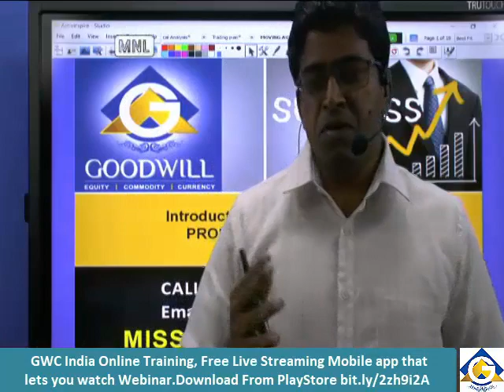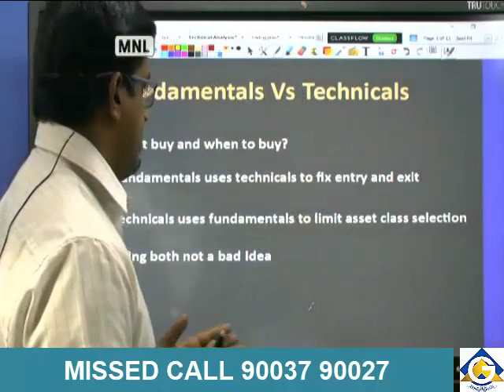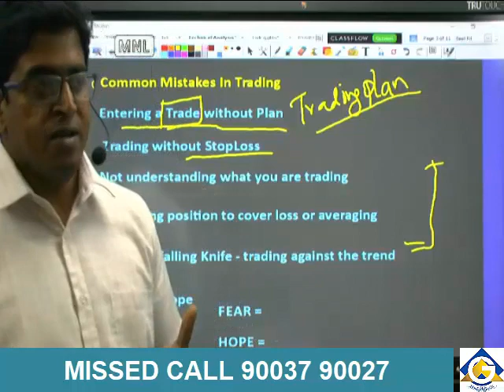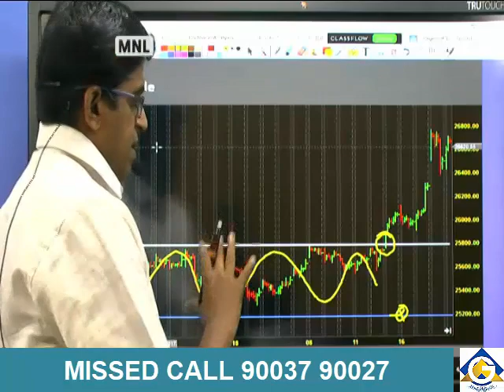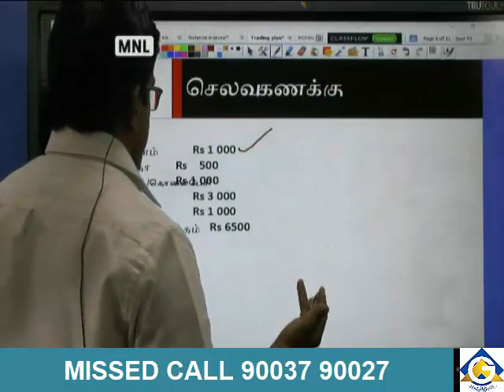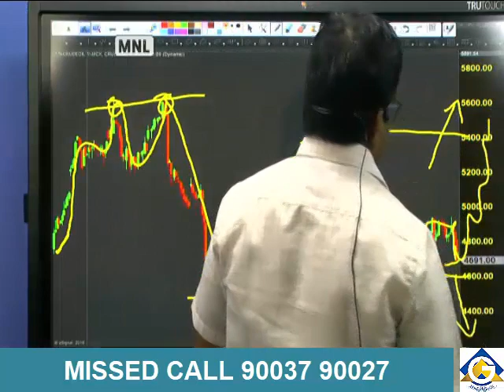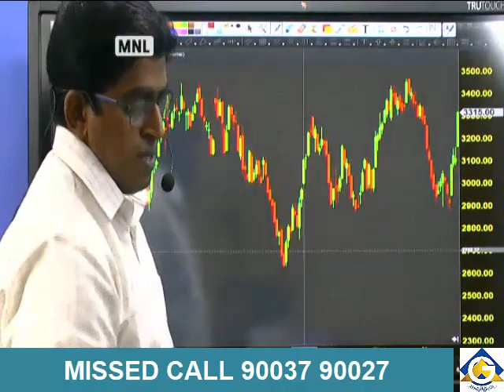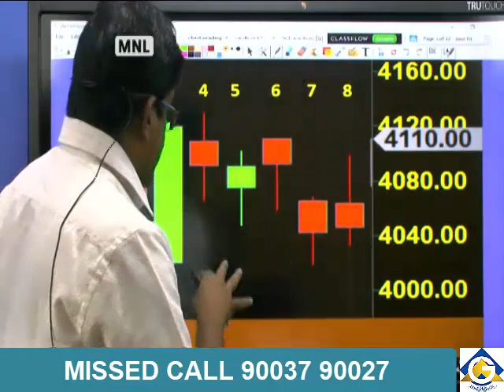Introduction to Technical Analysis in Part 1 Tamil